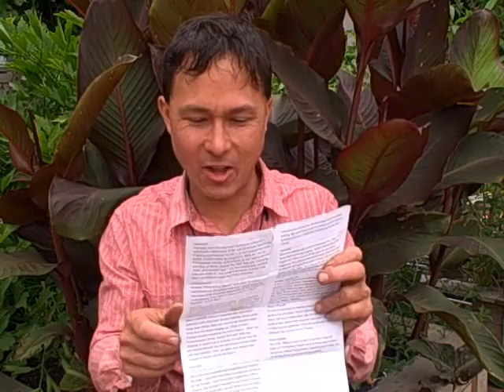Can I Grind up Drywall to add Rock Dust to My Garden? & More Organic Gardening Q&A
answers your organic gardening questions. In this episode, John you will learn the answers to the following questions and you are sure to learn something new.
01:50 Can I add live worms to my self watering container?
03:30 My garden is being taken over by mushrooms, are the mushrooms sapping away nutrients from the soil?
07:30 How soon can one garden in soil that was contaminated by swimming pool back wash?
09:25 You always say to use Rock Dust or Gypsum in your garden.  Can I grind up some drywall sheets for the same effects?
11:35 I live in Canada and can't find Azomite.  Is there anything else I can use instead?
14:55 How would you stop a huge ant problem?
17:10 Can you feed rock dust to the worms without negative effects?